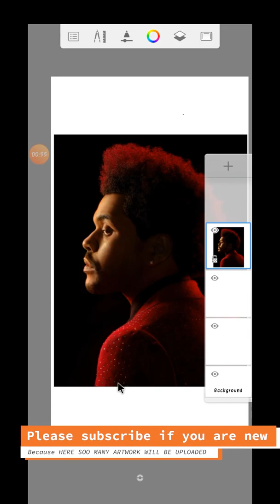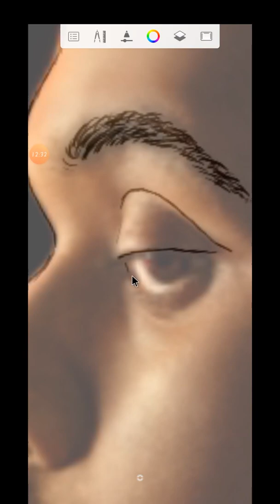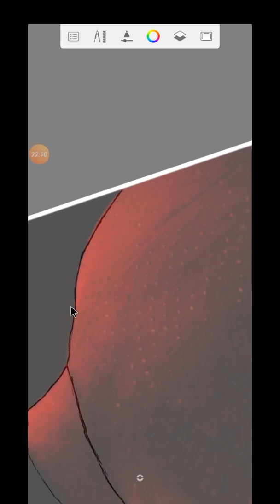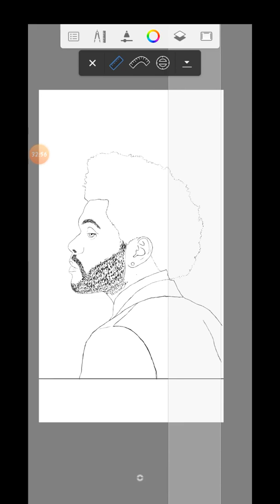THE WEEKND👩‍🦱 | TRACING✏️ ART USING REFERENCE | PART 1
This is the tracing art tutorial of THE WEEKND
( PART 1) I HOPE YOU LIKE THE TRACING BY REFERENCE IMAGE

my art skills will definitely imporve and i hope i can deliver you much more great arts.

If you have questions,suggestions for ideas then throw it in the comment section and I'll get to you.

Hello guys!  I'm Nishant Kumar.This is my digital art channel. Here we will make digital paintings, sketches and personal comics. Videos will be uploaded very frequently specially on Monday every week.

Gadget used
Huion graphic tablet